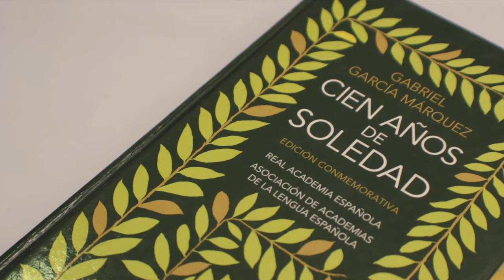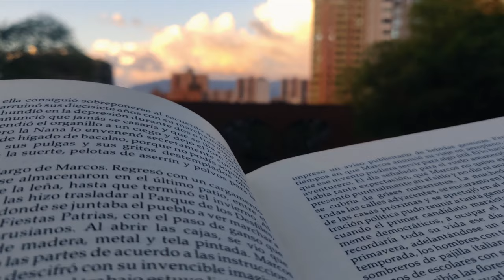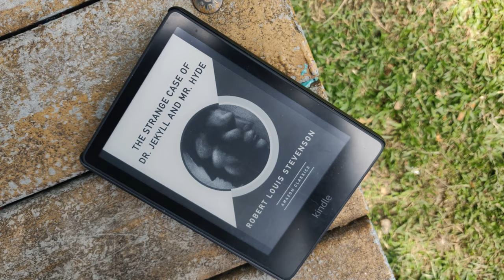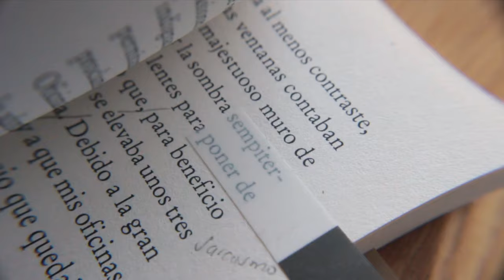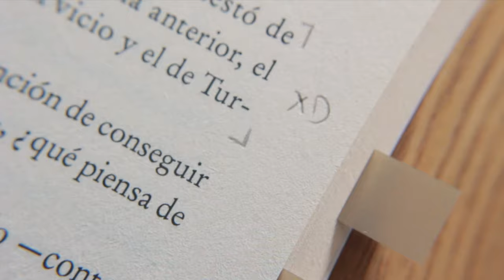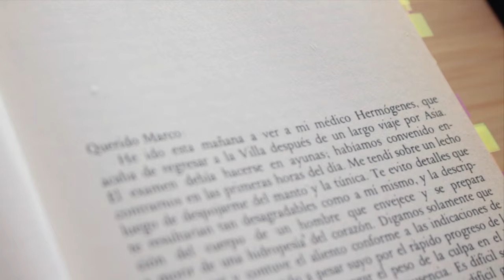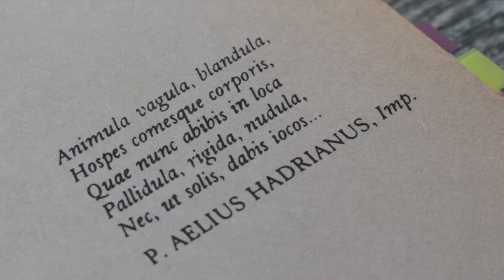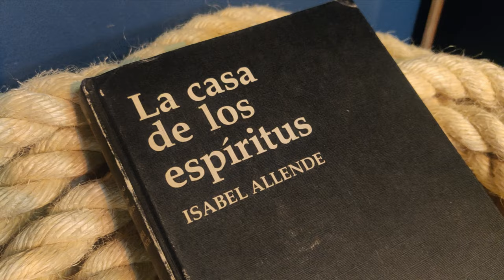¿Cómo leí más este mes? Libros recomendados y consejos inesperados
👉 Lee libros geniales en la mejor compañía uniéndote al *CLE: Club de lectura virtual:*

El pasado septiembre logré el mejor mes de lecturas del año: leí 5 libros (más de 1000 páginas) y lo disfruté muchísimo porque los libros estuvieron muy buenos e implementé un par de tácticas para leer más y disfrutar la lectura. ¡Espero que los libros recomendados y los consejos de lectura te sirvan!

🛒 *Compra los libros recomendados y comiénzalos a leer (aff.):*
📗 La casa de los espíritus: 🇨🇴COL: | 🇪🇸ESP: | 🇺🇸EEUU: | 🇲🇽MEX:
📘 El extraño caso del Dr. Jekyll y el Sr. Hyde: 🇨🇴COL: | 🇪🇸ESP: | 🇺🇸EEUU: | 🇲🇽MEX:
📙 Bartleby, el escribiente: 🇨🇴COL: | 🇪🇸ESP: | 🇺🇸EEUU: | 🇲🇽MEX:
📓 Memorias de Adriano: 🇨🇴COL: | 🇪🇸ESP: | 🇺🇸EEUU: | 🇲🇽MEX:
📒 Un año y tres meses: 🇨🇴COL: | 🇪🇸ESP: | 🇺🇸EEUU: | 🇲🇽MEX:

📑 *Créditos:*
- Tráiler "The house of spirits":

- Descargar GRATIS para Kindle The Strange Case of Dr. Jekyll and Mr. Hyde

⏳ *Capítulos:*
- 00:00 Intro.